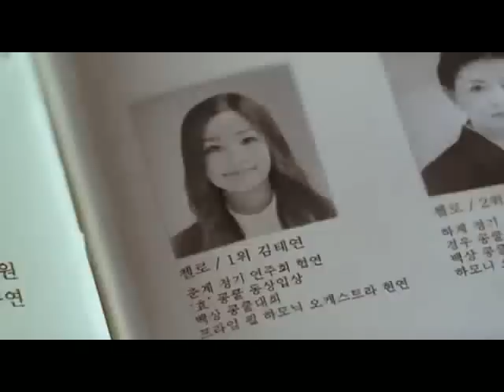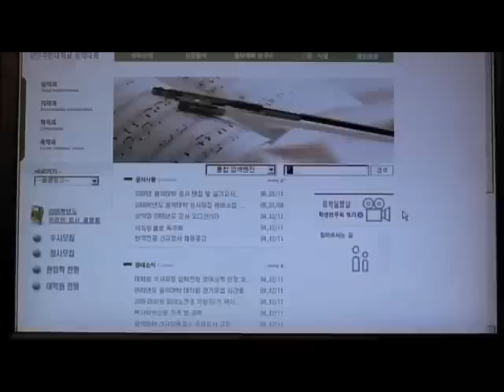Cello (Notas de terror) (7/9) Sub Español